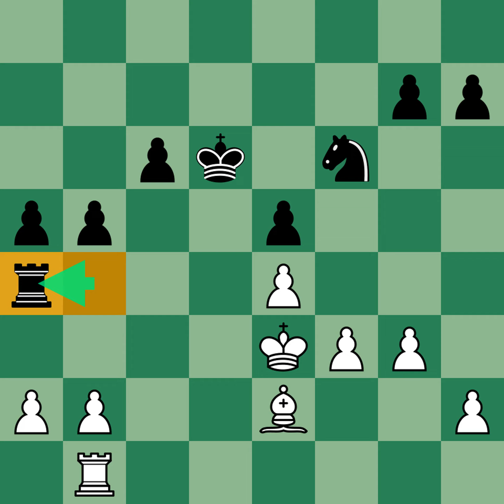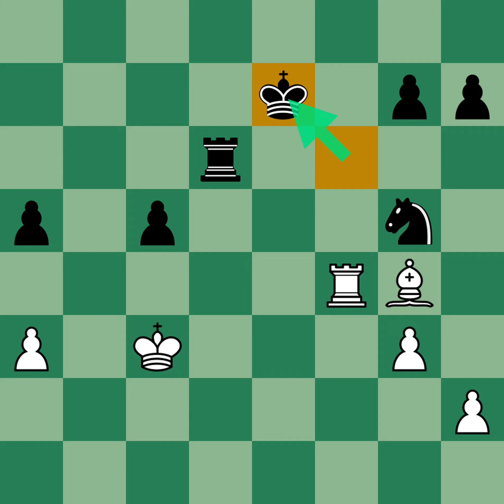Anthony J Miles vs Stuart Rachels - 1989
Chess match between :
Anthony J Miles with the White pieces
versus
Stuart Rachels with the Black pieces.

The match was played in the USA-ch event, in 1989.
The Opening use ECO code D20.
The game result is 1/2-1/2

Here is the moves :
1. d4 d5 2. c4 dxc4 3. e4 e5 4. Nf3 Bb4+ 5. Bd2 Bxd2+ 6. Qxd2 exd4 7. Qxd4 Nf6 8. Qxd8+ Kxd8 9. Nc3 Be6 10. Nd4 Nbd7 11. Nxe6+ fxe6 12. Bxc4 e5 13. f3 c6 14. Kf2 Ke7 15. Rhd1 Rhd8 16. Ke3 b5 17. Bf1 Nc5 18. g3 Rxd1 19. Rxd1 a5 20. Bh3 Rd8 21. Rc1 Nd3 22. Rc2 Nb4 23. Rg2 Rd3+ 24. Ke2 Rd4 25. Rg1 Kd6 26. Rb1 Na6 27. Bf1 Nc5 28. Ke3 Rb4 29. Be2 Na4 30. Nxa4 Rxa4 31. Rd1+ Ke7 32. a3 b4 33. Rd3 bxa3 34. bxa3 Ne8 35. Bd1 Rc4 36. f4 Nd6 37. Kf3 Nxe4 38. fxe5 Nc5 39. Re3 Rc1 40. Ke2 Nd7 41. e6 Nc5 42. Re5 Rc3 43. Kd2 Rd3+ 44. Kc2 Rd5 45. Re3 Rd6 46. Bg4 Nxe6 47. Re5 c5 48. Kc3 Kf6 49. Rf5+ Ke7 50. Re5 Kf6 51. Re4 Ng5 52. Rf4+ Ke7 53. Kc4 Rd2 54. h4 Nf7 55. Kxc5 Nd6 56. a4 Rb2 57. Rd4 Nb7+ 58. Kc6 Nd8+ 59. Kd5 Rb3 60. Re4+ Kf7 61. Rf4+ Kg8 62. Rf3 Rb4 63. Bd7 g5 64. h5 Kg7 65. h6+ Kxh6 66. Rf8 Rb8 67. Rg8 Kh5 68. Bf5 Rb2 69. Rh8 h6 70. Rh7 Rd2+ 71. Kc5 g4 72. Rd7 Rf2 73. Rd5 Nf7 74. Be4+ Ng5 75. Kb5 Rb2+ 76. Kxa5 Rb5+ 77. Ka6 Rb6+ 78. Kxb6 1/2-1/2